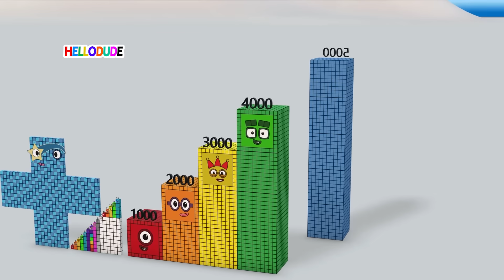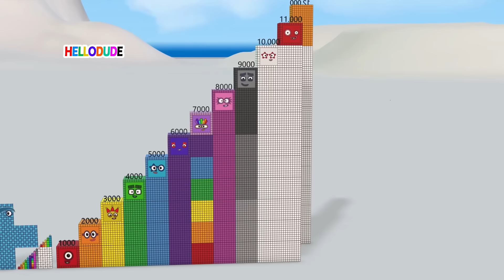Numberblocks Step Squad 500 vs 20,000 vs 500,000,000 Million | Learn Big Number Patterns!